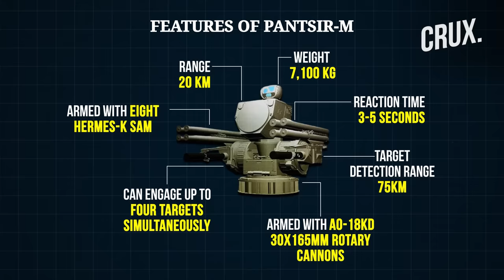Russia's Pantsir-M Naval Defence System Makes Combat Debut In Ukraine With Storm Shadow Kill?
The naval variant of Russia’s Pantsir surface-to-air missile and anti-aircraft artillery system made its combat debut in Ukraine. The Russian Pantsir-M air-defense system intercepted a Ukrainian-fired long-range Storm Shadow missile. According to defence manufacturer High-Precision Systems, it was the first time the naval system took out one of the Western-made cruise missiles. Company’s director Oleg Ryazantsev said a Russian ship "on combat duty" close to Ukraine "engaged" a Storm Shadow missile with the Pantsir-M. However, no further details of the incident, including when it took place or which Russian warship was involved, were given.

0:00 - INTRODUCTION
1:36 - WHAT IS PANTSIR-M?
3:12 - HOW IS PANTSIR-M DIFFERENT FROM ITS GROUND-BASED VERSION?
4:07 - IMPACT OF UKRAINE’S LONG-RANGE MISSILES

n18oc_world      n18oc_crux